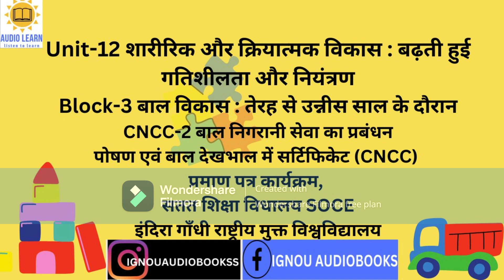Unit-12 शारीरिक और क्रियात्मक विकास : बढ़ती हुई गतिशीलता और नियंत्रण Block-3 CNCC-2 SOCE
Unit-12 शारीरिक और क्रियात्मक विकास : बढ़ती हुई गतिशीलता और नियंत्रण
Block-3 बाल विकास : तेरह से उन्नीस साल के दौरान
CNCC-2 बाल निगरानी सेवा का प्रबंधनपोषण एवं बाल देखभाल में सर्टिफिकेट (CNCC) प्रमाण पत्र कार्यक्रम, सतत शिक्षा विधालय SOCE इंदिरा गाँधी राष्ट्रीय मुक्त विश्वविद्यालय
Unit-12 Physical and motor development
Block-3 The child : development during toddlerhood